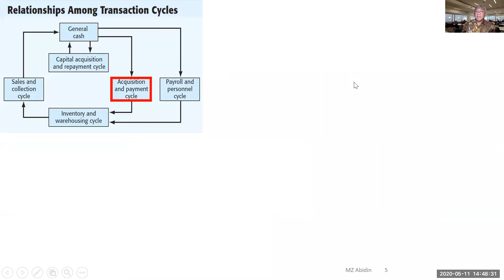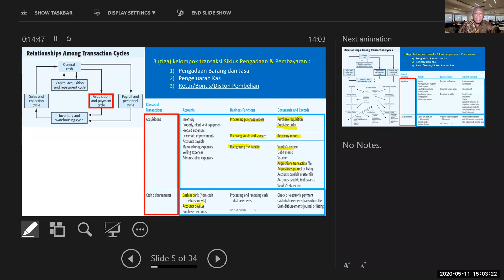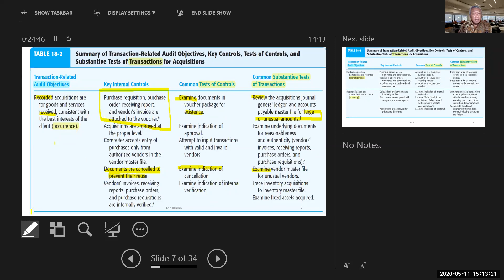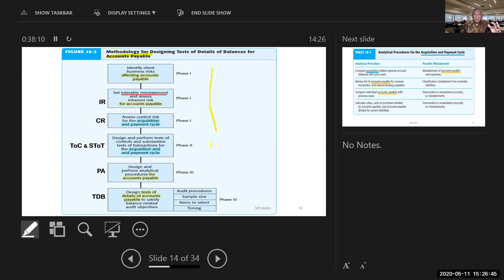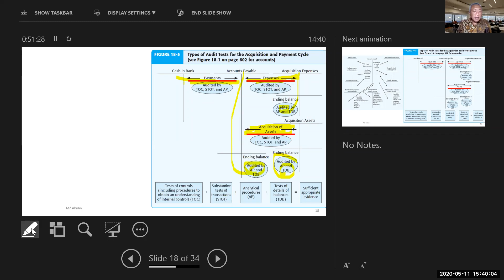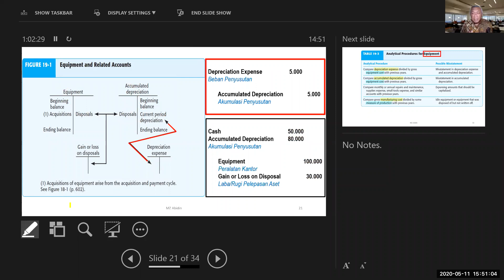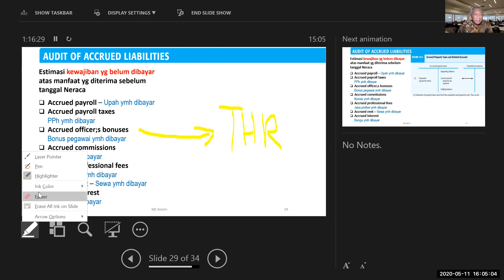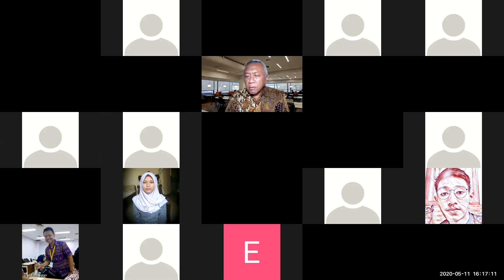AKSK Pert. 5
Sejam-an guys OMG!